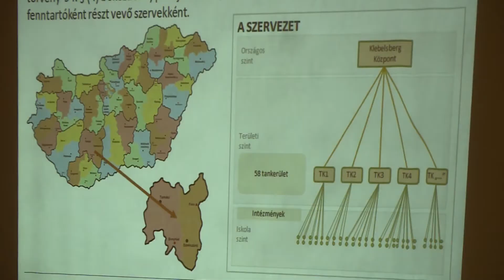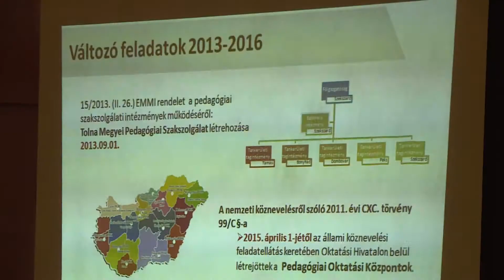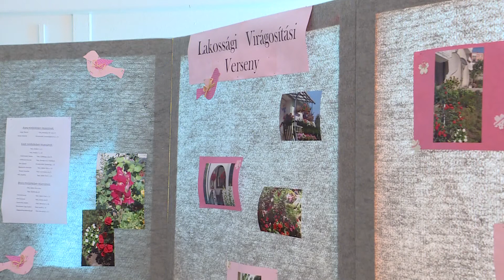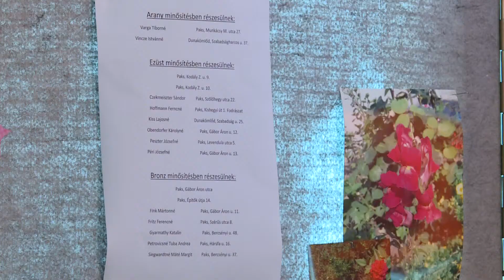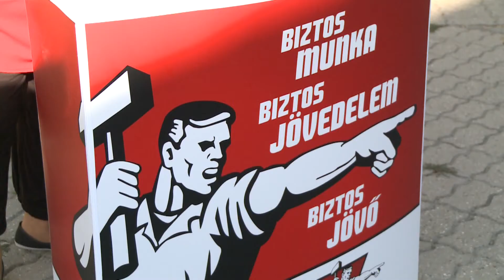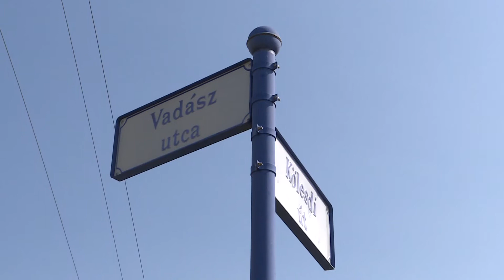Híradó - 2017.08.25.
Az oktatás-nevelés területén várható változásokról tájékozódhattak a megjelentek a Csengey központban tartott pedagógus fórumon, kihirdették az idei virágosítási verseny eredményét, ismét segítette a rászorulókat a segítők háza.